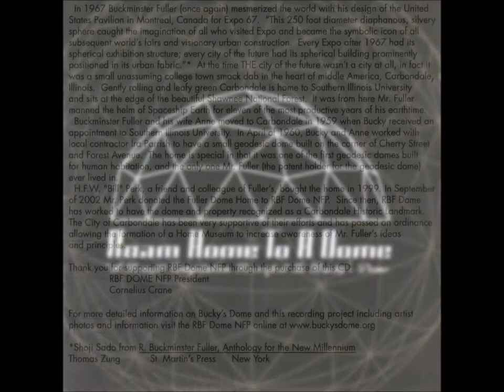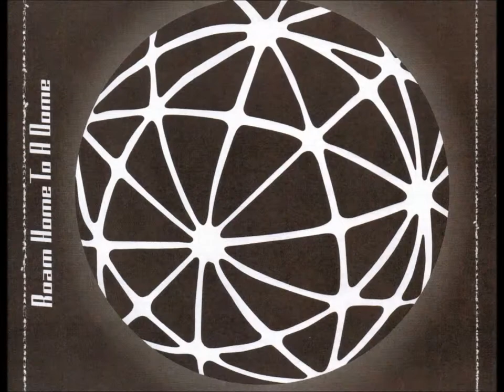Buckminster Fuller - Roam Home To A Dome (Roam Home To A Dome)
This is track 22 on Roam Home To A Dome: A Benefit Compilation Recorded In Bucky's Dome.

R. Buckminster Fuller {Thinks Out Loud} 1967.
Society of Typographic Arts Lecture @ Southern Illinois University.
Production, Writing, & Design by Susan Jackson Keig.
From a vinyl pressing released as a keepsake for STA members.

Credits:
Recorded & Mixed by : Mike Lescelius/ Misunderstudio, Murphysboro, IL.
Mastered by: Mike Lescelius.
Art Direction & Concept: Stephen Gariepy.

Lyrics:
Let Architects sing of aesthetics that bring
Rich clients in hordes to their knees;
Just give me a home in a great circle dome
Where the stresses and strains are at ease.

Roam home to a dome
On the crest of a neighboring hill;
Where the chores are all done before they've begun
And eclectic nonsense is nil.

Let modern folks dream of glass boxes with steam
Out along super-burbia way;
Split levels, split loans, split breadwinner homes
No down-money, lifetime to pay.

No banker would back with a dime;
No mortgage to show, no payments to go
Where you dream, dwell and spend your own time.